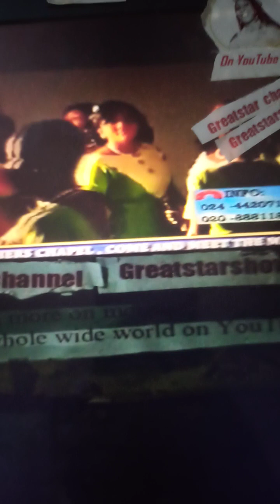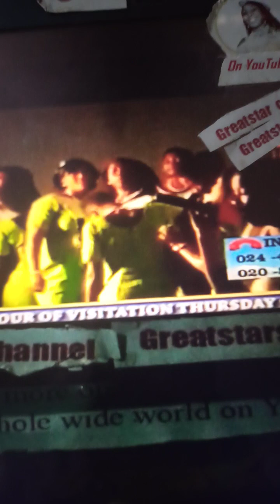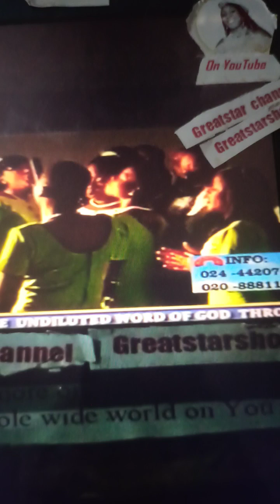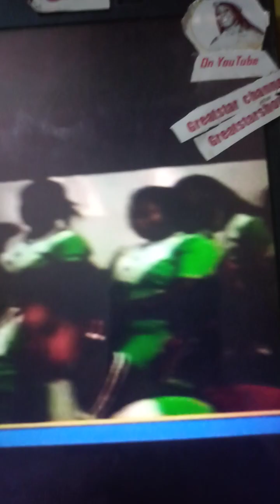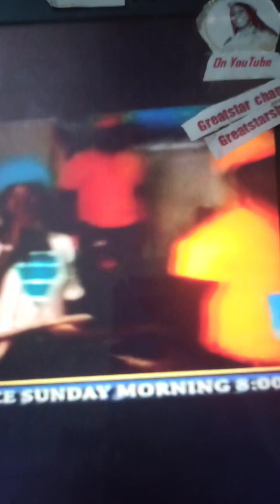The World 🌎 is really Global